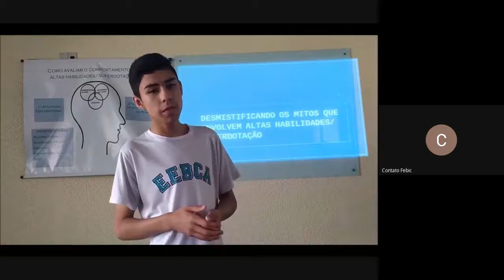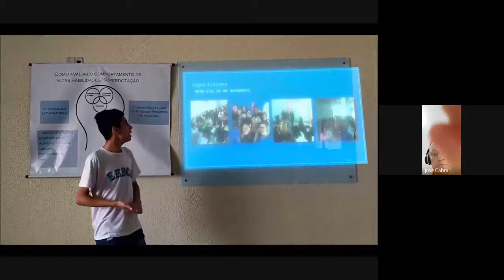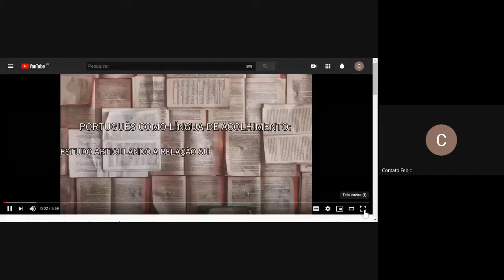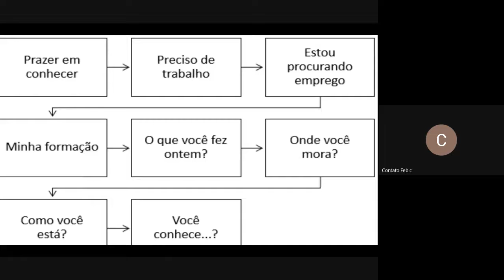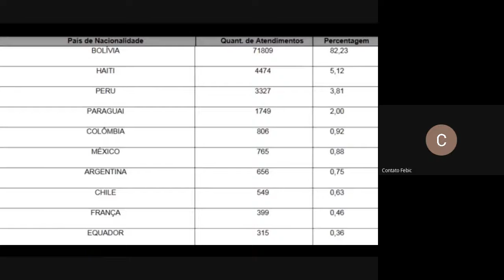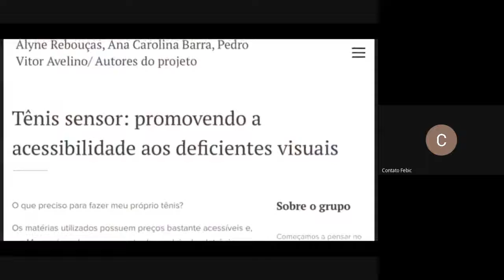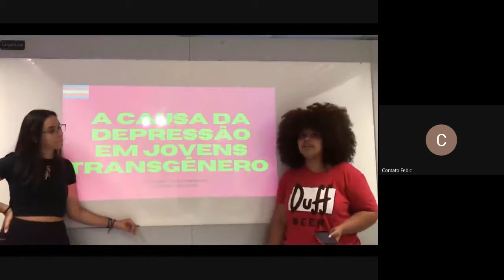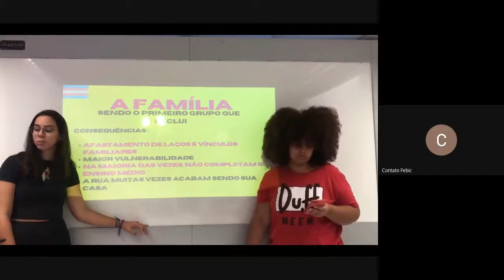26/10/2020 - Sala 6 - V FEBIC - Gravações de Bancas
V FEBIC - Gravações de Bancas
26/10/2020 -  Sala 6